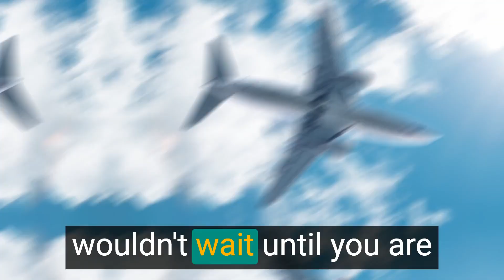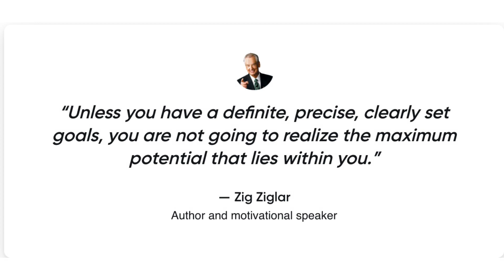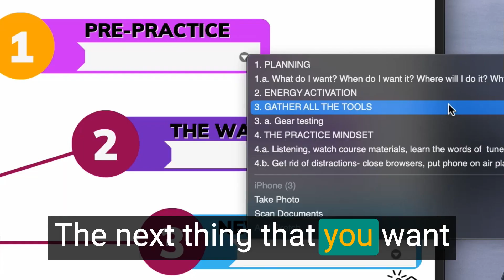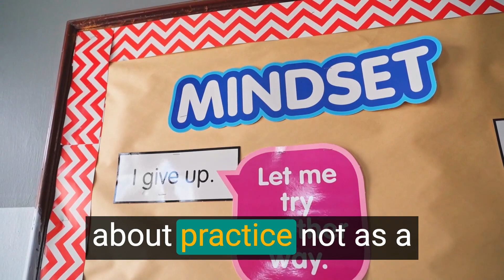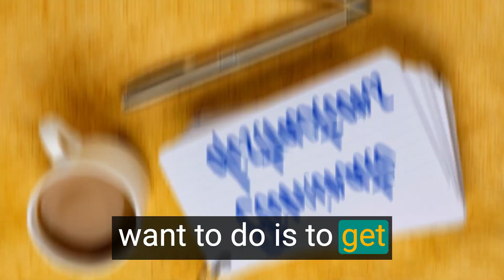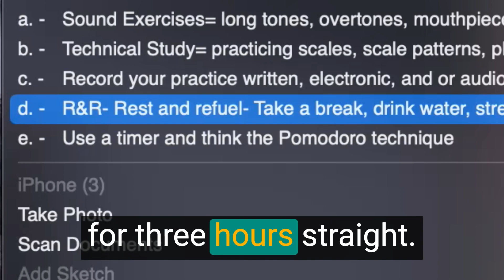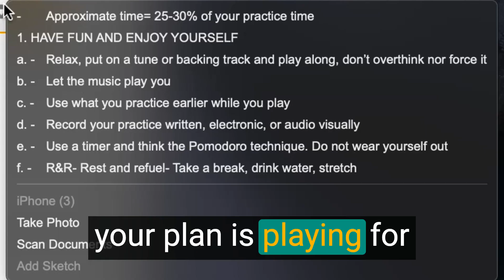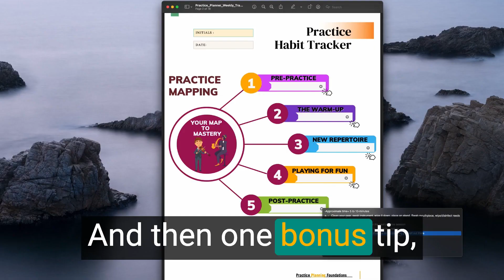How to plan your saxophone practice | Saxophone beginners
Learn How to create an effective saxophone practice plan that will help you to achieve all your saxophone goals.

Habit Building Books I Read
Atomic Habits HERE ➡️
The Power of Habit HERE ➡️

Saxophone Set Up
Legere Reeds
Claude Lakey Hard Rubber Alto Sax Mouthpiece 5x3
Sax I Play Yamaha Custom 82Z
Rovner Alto Saxophone Ligature (X-1RL)
Shure PGA98H-XLR Cardioid Condenser Sax Microphone